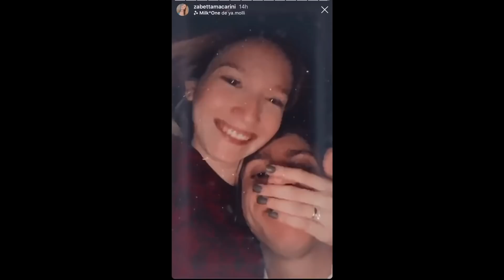MARIA VENTURE PASSA MAL E FÃS APONTAM GRAVIDEZ + ZABETTA MACARINI ASSUME NAMORO!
O vídeo de hoje é falando sobre Maria Venture e Gregory Kessey e Zabetta Macarini